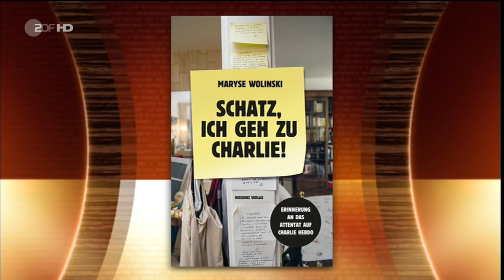Markus Lanz vom 12. Januar 2017 hd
Markus Lanz vom 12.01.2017 mit Walter Sittler, Sigrid Klausmann, Kurt Beck, Maryse Wolinski und Thomas Derksen.